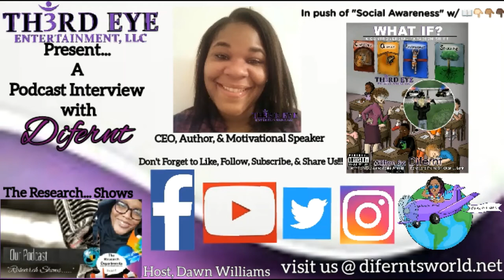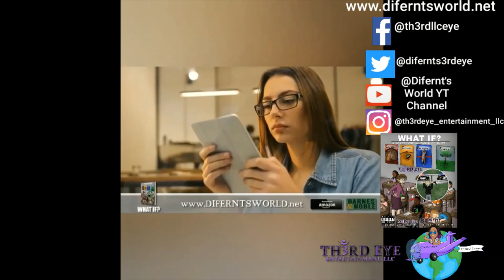Difernt's World 👸🏾🌏🧘🏾‍♀️🕉 Vlog-The Research... Shows Podcast Audio Interview🎙🎧✊🏽✊🏾✊🏿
👋🏻👋🏼👋🏽👋🏾👋🏿Hey Everyone,

For today's Vlog in Difernt's World 👸🏾🌏🧘🏾‍♀️🕉 Check out my audio interview I did with the lovely host,
👑 Ms. Dawn Williams of "Research... Shows" Podcast back in June 2022 for Juneteenth ✊🏽✊🏾✊🏿. Peep how we chit chat about bringing socialawareness to society through my book: "WHAT IF? A Controversial Paradigm Shift", trials & triumphs, and so much more!

Be sure to check out her on the Anchor Platform !!!👉🏿🎙🎧
👇⬇️👇⬇️👇⬇️👇⬇️👇⬇️👇⬇️👇⬇️👇⬇️👇⬇️👇⬇️👇⬇️👇⬇️ (Orig. Int.)

Difernt's World 👸🏾🌏🧘🏾‍♀️🕉
Come & Learn

Rest in Peace to my Guardian Angel👼🏿, Vernchell R. Chenevert 10/1/70-12/26/21 ripmama LongLiveVernchell👑🦋💔

REMEMBER: IT'S OKAY TO NOT BE OKAY, BUT JUST DON'T SIT THERE AND NOT BE OKAY!

👇⬇️👇⬇️👇⬇️👇⬇️👇⬇️👇⬇️ 📢📢📢Don't forget the new book "WHAT IF? A Controversial Paradigm Shift" is now available readthebookandthenpassjudgment ✊🏽✊🏾✊🏿